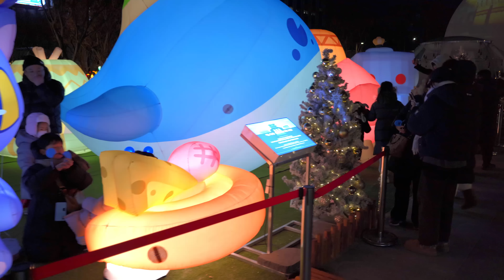[City White Noise] 광화문 빛초롱축제 Gwanghwamun Lantern Festival. 백색소음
[City White Noise] 광화문 빛초롱축제 Gwanghwamun Lantern Festival
▶Equipment
VIDEO - CAMERA : Sony A7C
GIMBAL: Ronin RS3 mini
AUDIO: Built in Camera
▶© Copyright to Hello Korea - All Videos on 'Hello Korea' channel are copyrighted. Any copying, duplication or partial use is prohibited.
이 영상및 오디오의 전체 또는 일부를 복제, 재업로드하는 것을 금합니다.